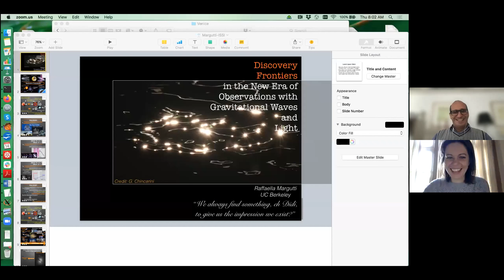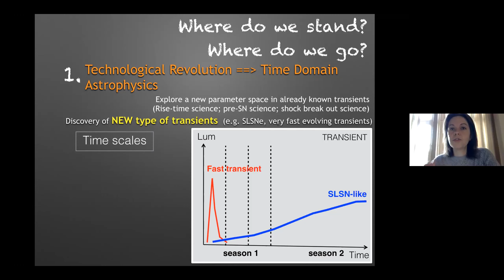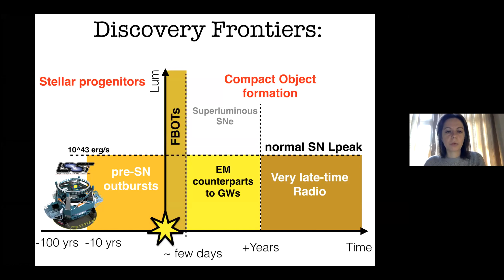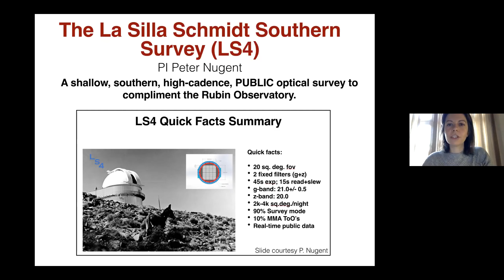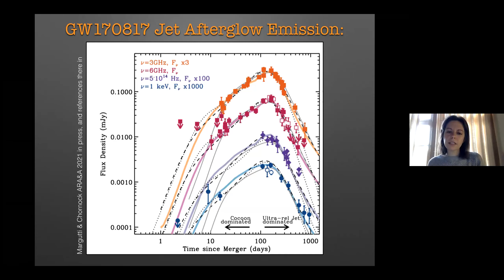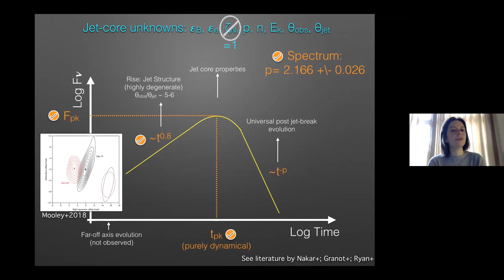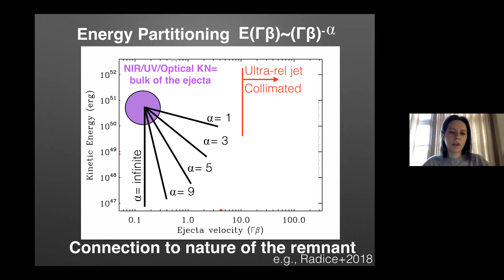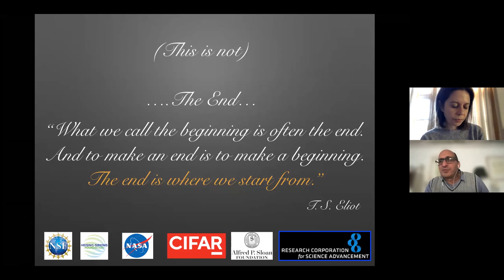Discovery Frontiers in the New Era of Observations Gravitational Waves and Light Raffaella Margutti,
Astronomical transients are signposts of catastrophic events in space, including the most extreme stellar deaths, stellar tidal disruptions by supermassive black holes, and mergers of compact objects. Thanks to new and improved observational facilities we can now sample the night sky with unprecedented temporal cadence and sensitivity across the electromagnetic spectrum and beyond. This effort has led to the discovery of new types of astronomical transients, revolutionized our understanding of phenomena that we thought we already knew, and enabled the first insights into the physics of neutron star mergers with gravitational waves and light. In this talk the speaker will review some very recent developments that resulted from our capability to acquire a truly panchromatic view of transient astrophysical phenomena.

Raffaella Margutti is a Professor in Astrophysics at the University of California at Berkeley, USA.  She completed her undergraduate education at the University of Milano Bicocca, Italy. Afterwards, she was a postdoctoral fellow at the Harvard-Smithsonian Center for Astrophysics and a James Arthur Research Associate at the New York University. Before moving to UC Berkley, she was assistant and afterwards associate professor at the Northwestern University. Raffaella Margutti received numerous awards, among them the New Horizons in Physics Prize (2022). Time Domain and Multi-Messenger Astrophysics. Supernovae, tidal disruption events, transient large astronomical surveys, gravitational wave sources and neutron star mergers, gamma-ray bursts. Her overarching goal is to acquire truly panchromatic observations of transients across the electromagnetic spectrum and advance our understanding of: (i) the nature of  the compact object remnants; (ii) particle acceleration at newtonian and transrelativistic shocks; (iii) mass-loss events in the decades before stellar demise.